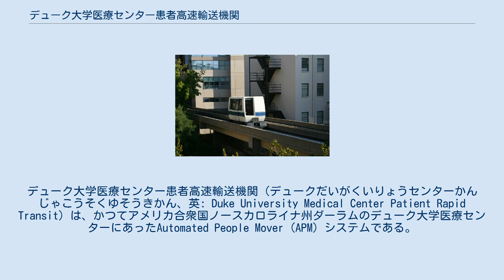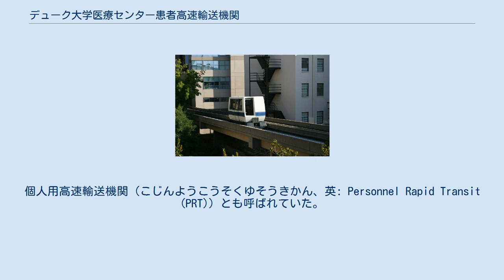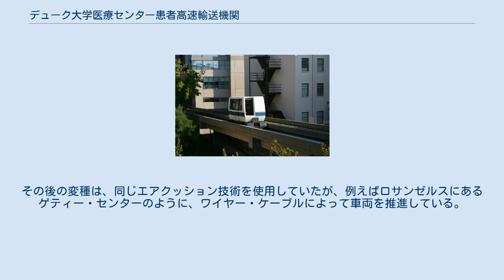デューク大学医療センター患者高速輸送機関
オーチス・エレベータ・カンパニー
デューク大学医療センター患者高速輸送機関（デュークだいがくいりょうセンターかんじゃこうそくゆそうきかん、英: Duke University Medical Center Patient Rapid Transit）は、かつてアメリカ合衆国ノースカロライナ州ダーラムのデューク大学医療センターにあったAutomated People Mover (APM) システムである。
個人用高速輸送機関（こじんようこうそくゆそうきかん、英: Personnel Rapid Transit (PRT)）とも呼ばれていた。
 1979年から2009年まで運行され、現在は運行されていない。
 PRTは、リニア誘導モーターによって車両を推進しており、ホバークラフトに似た圧縮空気のベッド上で浮遊していることで有名であった。
 独自に、車両は前後だけでなく横へにも移動することができた。
 「水平エレベーター」として公表されたシステムは1970年代にオーチス・エレベータ・カンパニーによって設計されたもので、1977年より導入が始まり、1979年12月8日に開業となった。
無人運転車両は両端に非常口のための蝶番付きの窓を有した、3両の無人運転のオーチス・ホバー車両を備えていた。
 コンクリート製ガイドウェイは複線で建設されており、アーウィン・ロード下のトンネルを通じてデューク南、デューク北および駐車場IIの3つの駅を結んでいた。
 デューク南およびデューク北間の約400m (0.25mi)の区間は、病院の増築工事の敷地確保のため2008年10月15日に廃止された。
 残るデューク北病院 - デューク駐車場II間も2008年（平成20年）後半から2009年（平成21年）前半までの間に閉鎖された。
旧駐車場II駅の出入り口は、壁で塞がれた。
残った軌道および基幹施設も、その後の工事が捗るように大部分が撤去された。
 オーチス・ホバー・システムは、世界中で導入されている。
その後の変種は、同じエアクッション技術を使用していたが、例えばロサンゼルスにあるゲティー・センターのように、ワイヤー・ケーブルによって車両を推進している。